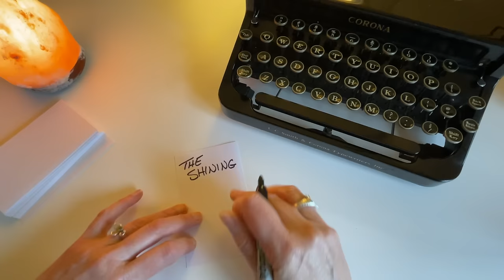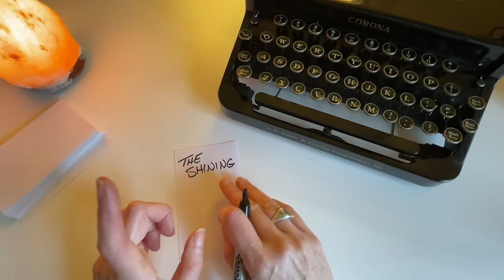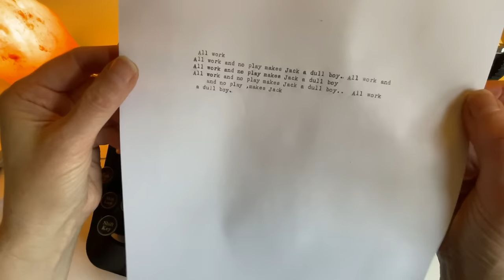What Movie is that Quote from? ~ ASMR Soft Spoken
Still I have this cold, but hopefully not too distracting. Let’s discuss movie quotes we hear a lot and where they came from. This is an ASMR style video meant to help you relax and distract your busy mind.

I turn off mid roll ads - if you appreciate that and what I do, please consider tipping with the “Thanks”button above. 🙏

Thanks for all the fun and engaging comments!